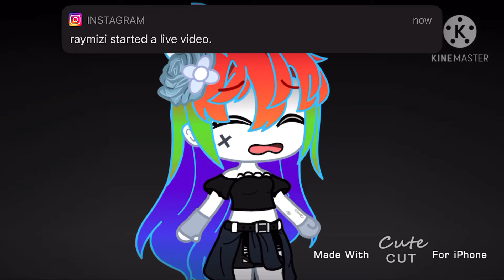Train wreck- by James Arthur | GCMV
Audio doesn’t belong to me!